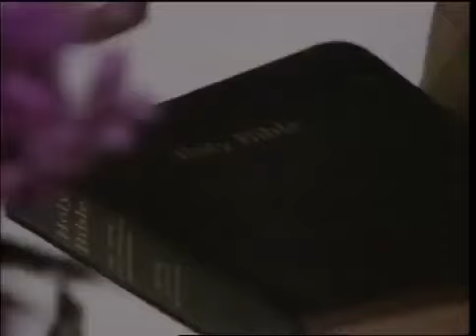Ridge Forrester & Caroline Spencer The Approaching Death P7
From Ridge’s visit to Caroline’s office soon after he had learned about her illness to Caroline’s death. Only Ridge&Caroline scenes. 8 parts